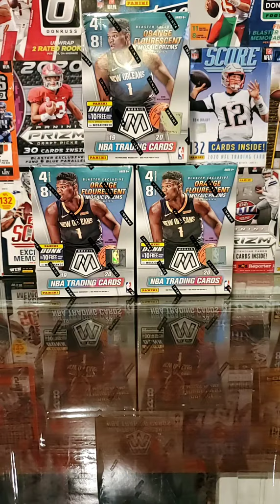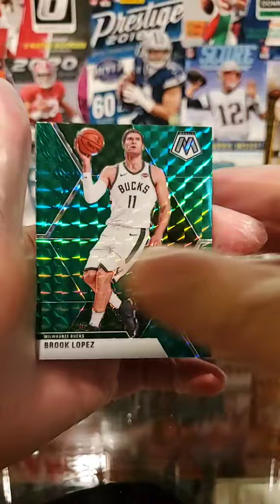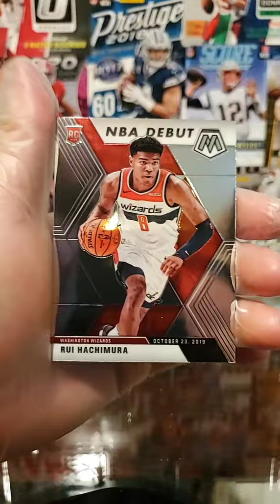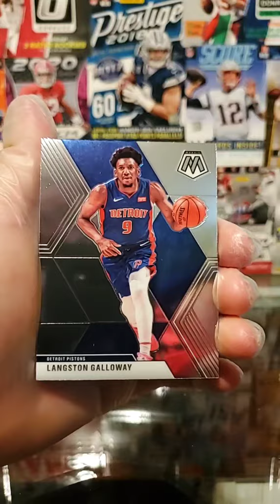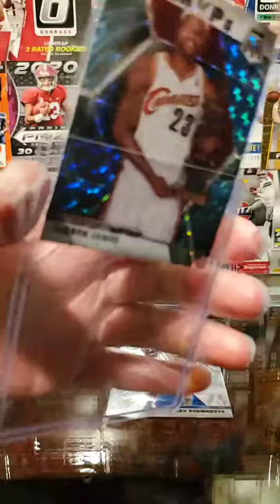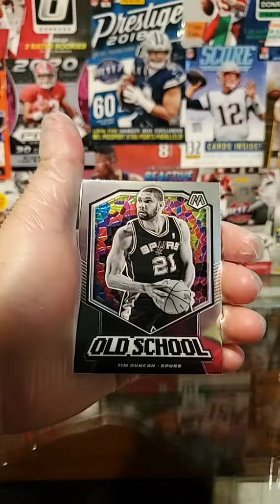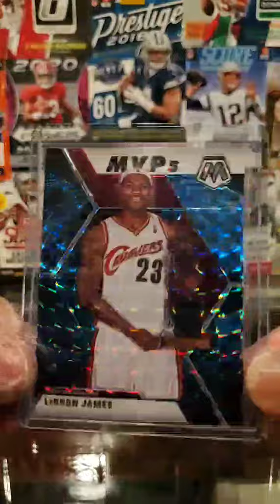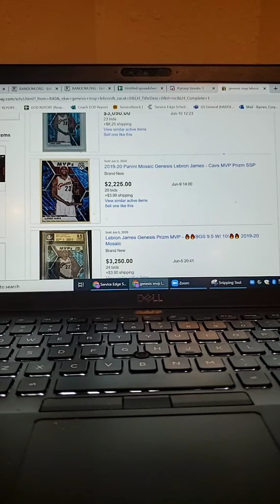Mosaic Break HUGE Lebron James Pull!!!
A 🔥 break with my biggest pull ever!